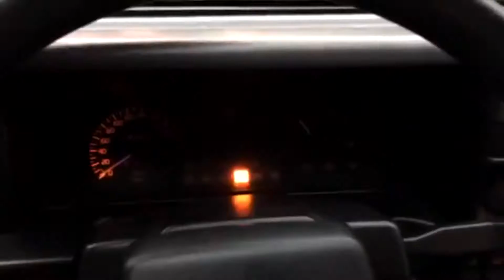Rebel Garage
Najlepsi mechanicy z fandomu łączą siły by stworzyć najlepszego bruma po tej stronie galaktyki i przy jego pomocy zniszczyć elitę wożącą zady pociągami (tfu).

Jeeeeeeebać Wałbrzych!